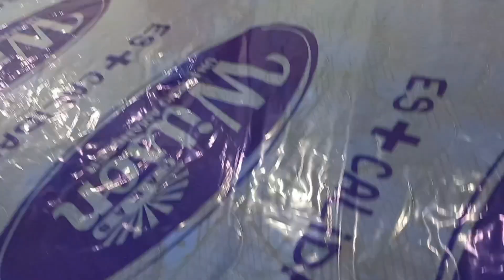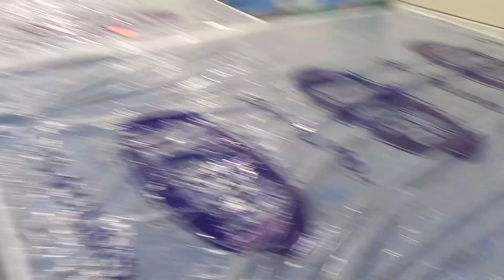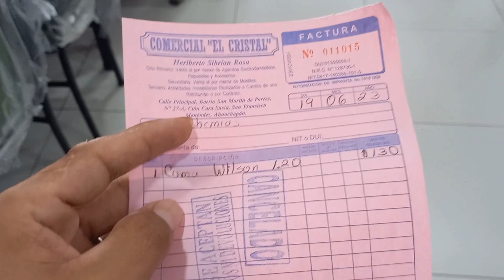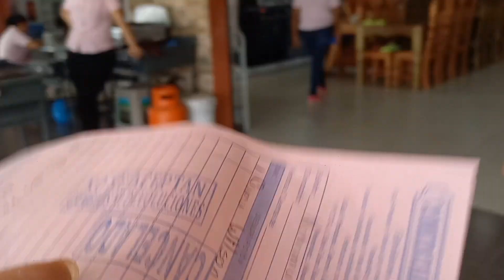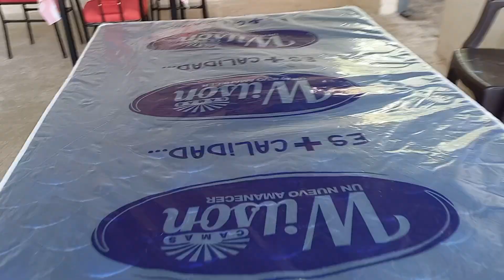Regalo Sorpresa Para Kevin de Parte de una Suscriptora🤩